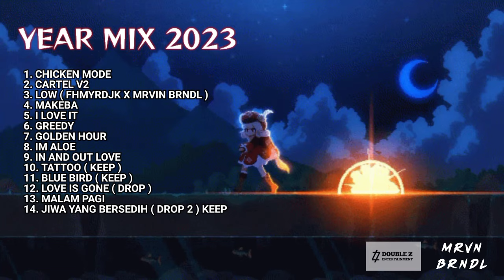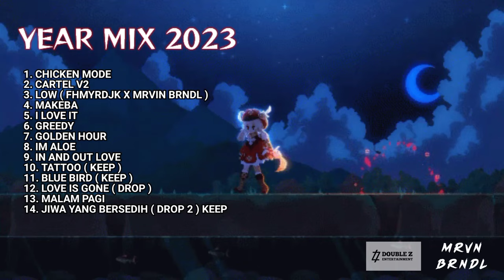YEAR MIX 2023 ( MARVIN BARANDALE )